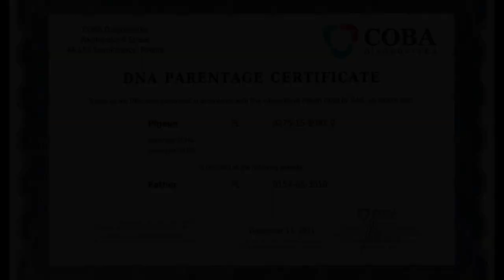Harald Grimme x De Klak 613